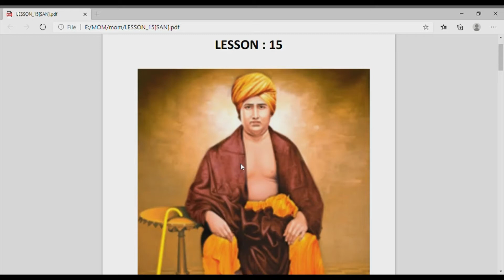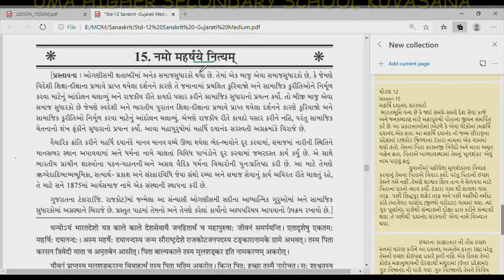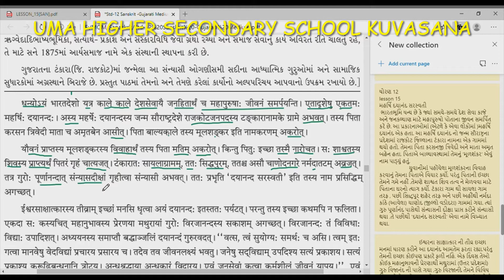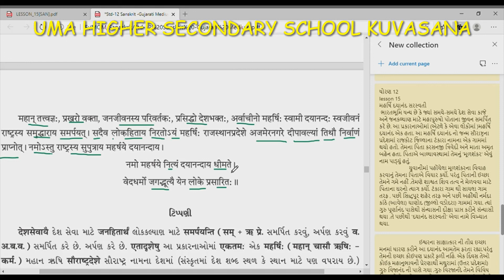Sanskrit chapter 15 video 1